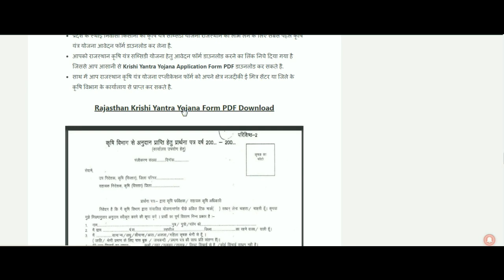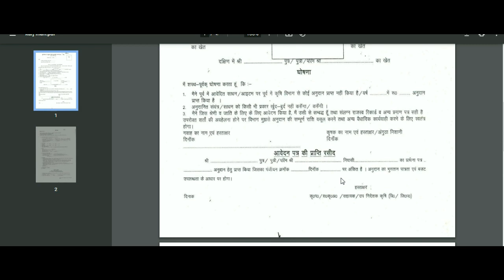कृषि यंत्र सब्सिडी राजस्थान 2022-23 | Rajasthan Krishi Yntra Yojana | कृषि यंत्र सब्सिडी हेतु फॉर्म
कृषि यंत्र सब्सिडी राजस्थान 2022-23 | Rajasthan Krishi Yntra Yojana | कृषि यंत्र सब्सिडी हेतु फॉर्म |  राजस्थान में ट्रैक्टर पर सब्सिडी 2022 | कृषि अनुदान ऑनलाइन राजस्थान | कृषि यंत्र सब्सिडी राजस्थान 2022 | राजस्थान निशुल्क ट्रैक्टर योजना 2022

Rajasthan Krishi Yntra Yojana Form, कृषि अनुदान ऑनलाइन राजस्थान, Rajasthan Krishi Yntra Yojana Online Apply, कृषि यंत्र सब्सिडी राजस्थान, Krishi Yntra Subsidy Rajasthan, राजस्थान कृषि यंत्र योजना आवेदन कैसे करें, Rajasthan Krishi Yntra Yojana Registration, कृषि यंत्र सब्सिडी राजस्थान

राजस्थन में कृषि यंत्र पर कितनी सब्सिडी मिलती है?
Rajasthan Krishi Yantra Yojana Ka Avedan Kaise Kare?
Rajasthan Krishi Yantra Subsidy Yojana Application Form?
कृषि यंत्र योजना में क्या ट्रैक्टर पर सब्सिडी मिलती है?
कितने कृषि यंत्र पर सब्सिडी ले सकते है?
राजस्थान कृषि यंत्र योजना का फॉर्म कैसे भरें?
राजस्थान कृषि यंत्र सब्सिडी लेने के लिए क्या-क्या कागजात चाहिए?
कितनी जमीन वाले किसानो को कृषि यंत्र पर सब्सिडी मिलती है?
कृषि यंत्र पर अनुदान लेने के लिए किसान कि उम्र कितनी होनी चाहिए?
क्या बिना जमीन वाले किसान को कृषि यंत्र पर सब्सिडी मिलती है?
राजस्थान कृषि यंत्र योजना हेल्पलाइन नंबर
Rajasthan Krishi Yantra Subsidy Yojana
राजस्थान कृषि यंत्र योजना के लिए आवेदन कैसे करें 2022
Krishi Yantra Yojana Ka Form Kaise Bhare
Rajasthan Krishi Yantra Yojana Document
Rajasthan Krishi Yantra Subsidy Yojana 2022
राजस्थान कृषि यंत्र योजना के लिए पात्रता
Rajasthan Krishi Yantra Yojana Ke Labh
क्या है कृषि यंत्र योजना राजस्थान 2022
राजस्थान कृषि यंत्र सब्सिडी योजना 2022
Krishi Yntra Subsidy Yojana Rajasthan
ई कृषि यंत्र अनुदान 2022 Rajasthan
Krishi Yantra Subsidy Yojana Rajasthan
कृषि यंत्र सब्सिडी राजस्थान 2022
निशुल्क ट्रैक्टर एवं कृषि यंत्र योजना के लाभ
राजस्थान निशुल्क ट्रैक्टर एवं कृषि यंत्र योजना का उद्देश्य
राजस्थान निशुल्क ट्रैक्टर योजना फॉर्म
राजस्थान निःशुल्क ट्रेक्टर एवं कृषि यंत्र योजना ऑनलाइन आवेदन
Free Tractor And Agricultural Machine
राजस्थान कृषि यंत्र सब्सिडी योजना के लिए आवेदन कैसे करे
राजस्थान कृषि यंत्र योजना आवेदन फॉर्म 2022
राजस्थान सब्सिडी पर कृषि यंत्र/औजार आवेदन करे
राजस्थान निःशुल्क ट्रेक्टर एवं कृषि यंत्र योजना रजिस्ट्रेशन 2022
राजस्थान मुफ्त ट्रैक्टर एवं कृषि यंत्र योजना 2022
राजस्थान कृषि यंत्र योजना आवेदन फॉर्म
कृषि यंत्र सब्सिडी योजना
krishi yantra subsidy Yojana 2022
फ्री कृषि यंत्र योजना
कृषि विभाग राजस्थान योजना
एग्रीकल्चर सब्सिडी ऑनलाइन फॉर्म
प्रधानमंत्री कृषि अनुदान योजना
कृषि अनुदान ऑनलाइन राजस्थान
राजस्थान में ट्रैक्टर पर सब्सिडी 2022
कृषि यंत्र प्राइस तस्वीरें
कृषि यंत्रों पर अनुदान (सब्सिडी) स्वीकृति हेतु आवेदन पत्र pdf
Krishi Yantra Subsidy Rajasthan Form Pdf
राजस्थान निःशुल्क ट्रेक्टर एवं कृषि यंत्र योजना
निःशुल्क ट्रेक्टर एवं कृषि यंत्र योजना
राजस्थान कृषि यंत्र सब्सिडी योजना में निशुल्क मिलेगा ट्रैक्टर
किसानों के लिए सरकार सब्सिडी योजनाओं 2022
एग्रीकल्चर सब्सिडी
अनुदान राशि राजस्थान 2022
कृषि यंत्रों पर 20 से 50 प्रतिशत तक अनुदान
राजस्थान में ट्रैक्टर पर सब्सिडी 2022-23
पीएम किसान ट्रैक्टर योजना क्या है?
क्या पीएम किसान ट्रैक्टर योजना असली है?

|| कृषि अनुदान राजस्थान 2022 , कृषि यंत्र सब्सिडी राजस्थान 2022 ,ई कृषि यंत्र अनुदान 2022 Rajasthan , राजस्थान निशुल्क ट्रैक्टर एवं कृषि यंत्र योजना , निशुल्क डायरेक्टर एवं कृषि यंत्र योजना रजिस्ट्रेशन राजस्थान,Krishi Yantra Subsidy Yojana || राजस्थान कृषि यंत्र सब्सिडी योजना के लिए आवेदन कैसे करे, Rajasthan Krishi Yantr, Subsdi Yojana, agriculture subsidy in india, farmer portal, State Wise List Krishi Anudan Scheme 2021, किसान पोर्टल, किसान सब्सिडी योजना, कृषि पोर्टल, कृषि यंत्र अनुदान योजना लिस्ट,